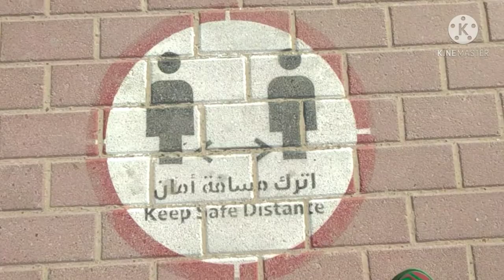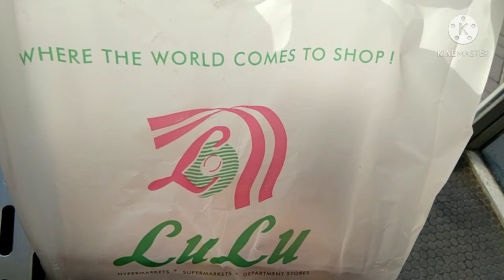DUBAI||LULU HYPERMARKET|| AL MUHAISNAH 4